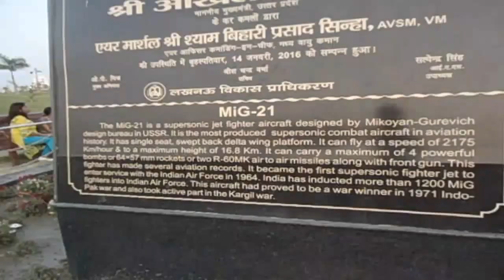Asia's Biggest Garden:Janeshwar Mishra Park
A Peek inside, Claimed Asia's biggest Garden, Janeshwar Mishra park(JMP) located in Gomti Nagar Extension surrounded by Gomti river, Lucknow-Barabanki Railway Line and Sahara Sheher. JMP covers 376 acres of area with 32 acres covered by a man made lake which is divided into two parts, the first one being 18 in Acres and other one in 14. The park is completely Solar powered with LED lighting. The lake is refilled with Rain-Water Harvesting. The park boasts of a MiG-21 located just adjacent to main entry accompanied by a 25 feet tall statue of Shri Janeshwar Mishra. The park also boasts of Uttar Pradesh's Tallest Tri-coloured National flag of 207 feet. The park is full of greenery with hundred different kinds of shrubs, trees, palms, plants, grasses, etc. The project has taken 168 crores. The park has cycling, jogging and walking track too. It also has Kids corner which has numerous kinds of Rides and "Jhuule" for kids. Still many things are yet to come in the park including a Steam Engine which is ready to be inaugurated by Hon'ble Chief Minister Shri Akhilesh Yadav. Currently the park is freely open for all visitors and has been attracting a lottnof tourist and visitors from all corners of Lucknow and other cities too.